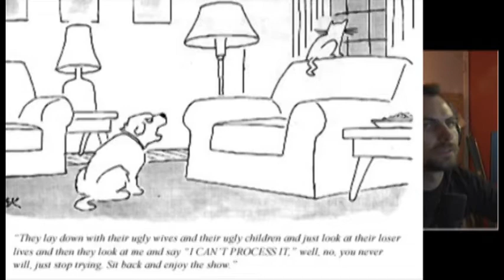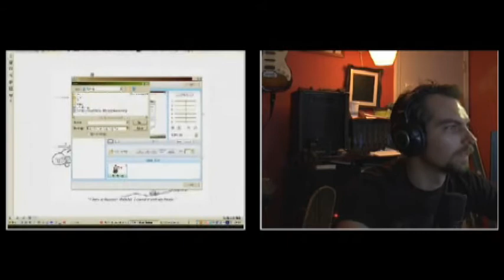FIGURE IT OUT SCIENCE S1E2 P2 of 2 [ Explicit ]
Sheen, Collapse, IOUSA, orginis of life

Casey Fera T. Anthony Moore Matt Sanderson and Arturo Guerrero are just another random set of dudes on a couch talking like they know something. We like movies, watching or making them, science, in all of its facets, comedy, be it the standing or sitting verity. Check it out! fioscast.com